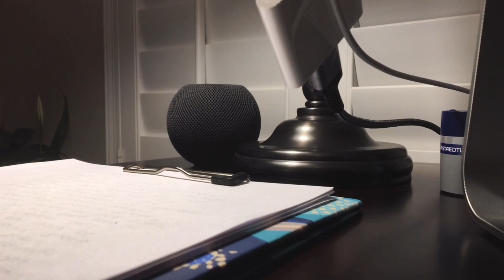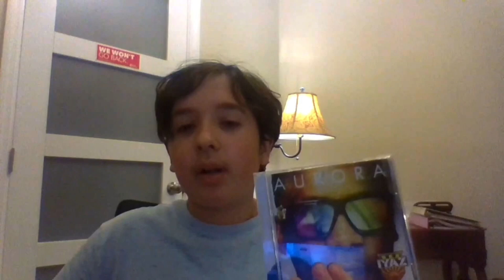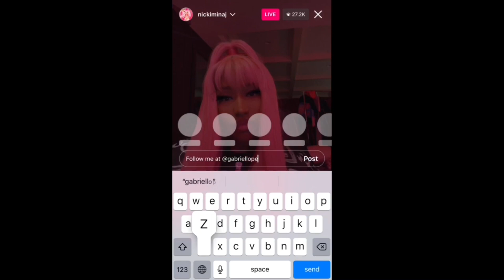The Truth About Dom Brack ft. @nickiminaj (EXTENDED CUT)